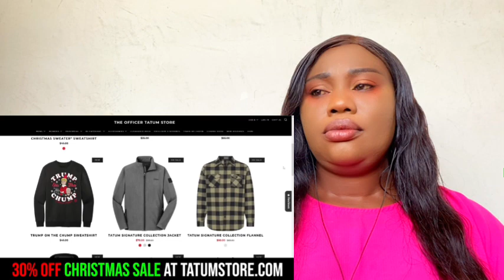**HOLY SH*T!!! Charleston White BLAST Black People For Their Hypocrisy | The Officer Tatum